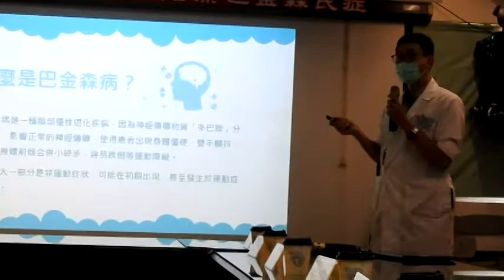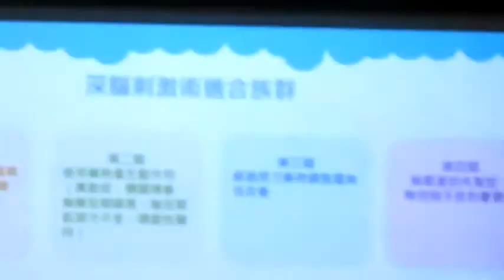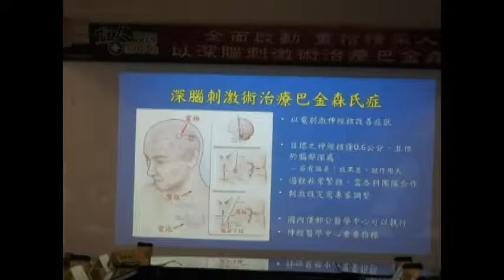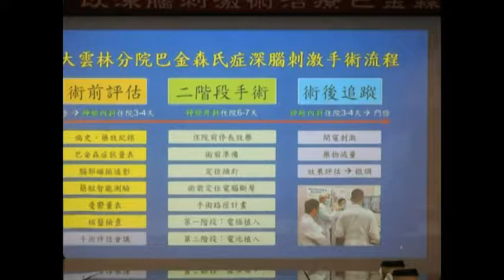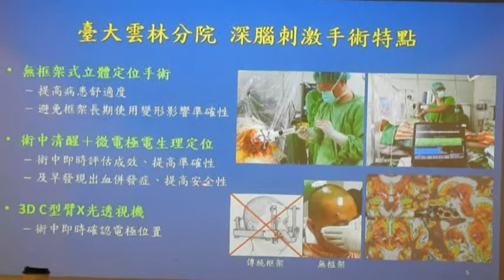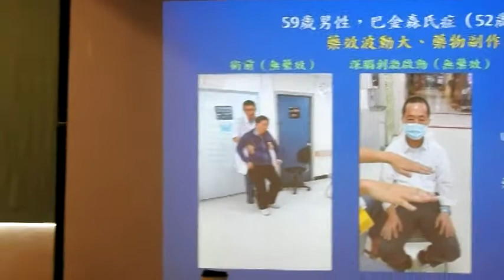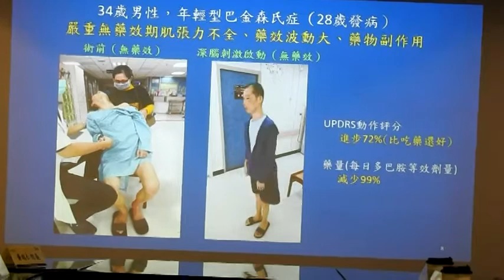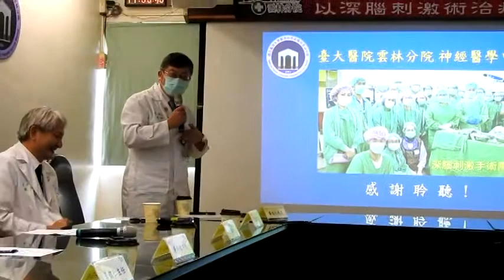全面啟動 重拾精采人生－以深腦刺激術治療巴金森氏症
臺大醫院雲林分院神經醫學中心於9日發表以深腦刺激術治療巴金森氏症，由神經科、神經外科、影像醫學科及麻醉科醫師成立深腦刺激術團隊，於今年三月成功執行第一例深腦刺激術治療巴金森氏症病患，迄今已完成三例病患，治療效果都十分的顯著及成功。葉先生一家人感謝醫療團隊在治療期間的細心照料與關懷，讓他們備感溫暖，最後葉先生與母親用影片向醫療團隊道謝，葉先生的妹妹也透過信件傳達謝意，葉先生在術後恢復狀況良好，不再痙攣的他由如重生，也希望有相同的病友能得到這麼好的醫療與照顧。
葉先生是位年輕型巴金森氏症病患。由於病情較為嚴重，藥物治療效果有限，也開始出現藥量過高的副作用。由於藥效時間短，嚴重限制了他出門進行日常活動或工作，當藥效開始退去時，除了肢體僵硬、動作緩慢，他還會有嚴重的肌肉痙攣，使得頭部嚴重後仰、扭曲，嚴重影響生活品質，苦不堪言。在本院接受深腦刺激術後，當電刺激啟動的那瞬間，就彷彿變魔術一般，整個人的動作幾乎恢復正常，可以四處跑跳，他禁錮的靈魂終於獲得解放，也終於露出了久違的笑容。
另一位病患李先生罹患巴金森氏症多年。近年來，他常覺得藥效越來越短，當藥效消失時，常常突然行動變得緩慢，造成日常生活的不便與精神壓力。在本院接受深腦刺激術治療後，他不再會突然「斷電」，走路的速度加快了，臉部也不再是面無表情的「撲克臉」。現在他天天在公園裡打三個小時的太極拳和他最喜愛的繪畫，他感覺人生重新看到了希望，也更珍惜和家人相處的時光，就像重新活過來一樣。
臺大醫院雲林分院神經醫學中心張楷杰醫師表示，巴金森氏症肇因於大腦多巴胺不足，導致控制運動迴路之神經系統障礙，病患會產生行動困難、遲緩、僵硬和顫抖現象等症狀。初期可以靠藥物處理改善，然而隨著疾病的進行至中後期，可能會發生藥效波動大，需要增加更多的藥物劑量或是縮短服藥間隔，甚至每兩到三小時就需要服藥一次。另一方面，過多的用藥可能會引發異動症、情緒問題等副作用，嚴重影響生活品質。不論是藥效波動大，或是在藥物治療下仍有嚴重異動症，都可以進一步接受「深部腦刺激手術」評估，藉由手術改善症狀以增進生活品質。
神經醫學中心主任劉宏輝副院長表示，臺大醫院於1999年由劉宏輝教授、蘇錦章醫師和曾勝弘醫師完成了全亞洲第一例視丘下核燒灼術及全臺第一例深腦刺激術治療巴金森氏症病人。深腦刺激術是治療巴金森氏症的高階尖端技術，以植入之電極針對腦部深處之神經核進行微量之電刺激，以達到神經調控及改善症狀之目標。需結合神經醫療團隊的緊密專業合作，神經科醫師在術前審慎評估病人的臨床症狀和藥物的反應，透過神經外科醫師以精準的立體定位手術和神經科醫師進行術中神經電生理監測，共同合作將電極準確置放至僅有約0.6公分大小之視丘下核，並在術中測試電刺激對於病患的症狀改善與否，以確認是否精準抵達目標。術後再由神經科醫師調整電刺激的各項參數來改善病患症狀，以增進病患生活品質，並且可同時減少約一半巴金森氏症藥物之用量，減少藥物副作用。
周聖哲醫師表示，自2019年8月起，經健保局審核通過符合規定之病患，可由健保給付電極、導線及電池之醫材費用，大幅減少病患的負擔。當電池需更換時，亦可再申請健保給付。患者在接受深部腦刺激手術搭配適度藥物治療，可減少藥物的副作用及提升生活品質，擺脫緩慢、僵硬和顫抖的人生。
黃瑞仁院長表示，在臺灣僅有部分醫學中心有能力執行此項手術，也是國際上評斷是否能成為一流醫學中心的重要客觀指標。本院引進先進的無框式立體定位導航手術，由劉宏輝副院長集結神經科、神經外科、影像醫學科及麻醉科醫師成立深腦刺激術團隊，於今年三月成功執行第一例深腦刺激術治療巴金森氏症病患，迄今已完成三例病患，治療效果都十分的顯著及成功。
周聖哲醫師進一步說明，本院採用無框式立體定位手術，有別於傳統有框式立體定位手術需要在頭上釘上厚重的框架，無框式手術僅須在頭上裝置五個定位點，可以大幅減少病人的不適感，並且不會有框架因為反覆使用變形的疑慮，提高手術精確度。由於視丘下核只有約0.6公分的大小，又位於深處，能否精準地將電極放在這又小又深的神經核將決定手術的成敗。因此在精準的立體定位手術置放電極的過程中，會採用先進的微電極電生理監測由神經科醫師確認視丘下核的位置，進一步提高準確性以及成功率。最後，本院採用最新引進之3D C型臂X光透視機，於術中進行即時掃描，並將影像與術前計畫之路徑融合，即時確認電極置放位置之正確性。
劉宏輝副院長表示，本院也於9月5日主辦中晚期巴金森氏症治療學術研討會，邀集彰雲嘉南地區之神經科醫師，針對中晚期巴金森氏症病患之治療以及深腦刺激術進行專業且深入的討論，希望帶給病患更佳的治療。除了巴金森氏症外，深腦刺激手術也可應用於治療廣泛性肌張力不全、原發性顫抖或頑固型癲癇症病患，同樣具有良好的治療效果，可以大幅改善病患之生活品質。臺大醫院雲林分院神經醫學中心深腦刺激術團隊的成立，相信未來能夠服務更多需要治療的病患，嘉惠鄉親。劉宏輝副院長並一一介紹參與之團隊人員周聖哲醫師、張楷杰醫師、黃培銘主任、陳元森主任、李銘仁主任、陳世昱醫師、許浩淳醫師、陳以幸醫師、呂奇儒醫師、蕭又仁醫師、古宗禾醫師，參與人員還有衛生局蔡月貴科長、臺大醫院雲林分院秘書室主任洪雪貞、組員林昕霈、王慧玉等多位同仁。